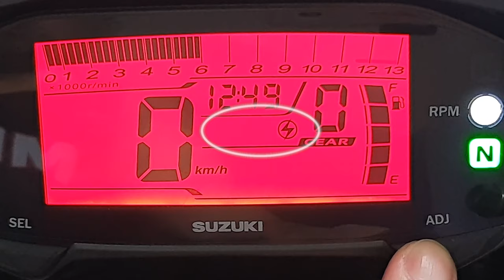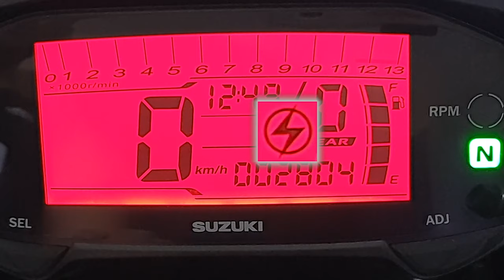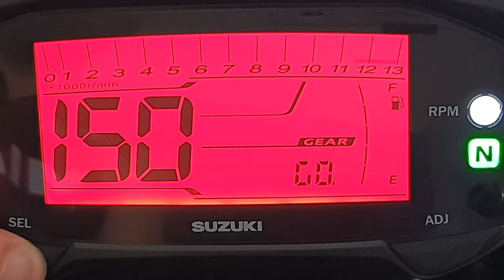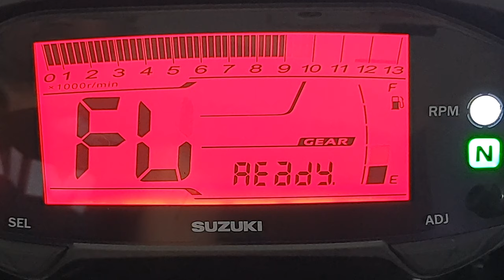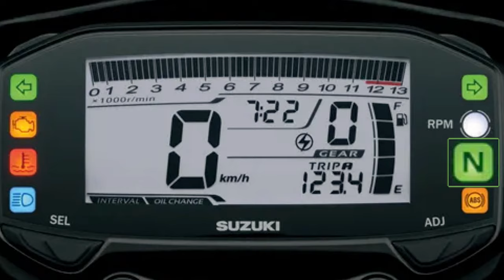PAANO MAG ADJUST NG ORAS, TRIPS, SHIFT LIGHT, CHANGE OIL INTERVAL AT IBA PA - SUZUKI R150FI GAUGE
Hetong video na to ay tungkol sa kung paano mag adjust ng ORAS, pag reset ng TRIP METER, pag adjust ng SHIFT LIGHT, pag adjust ng CHANGE OIL INTERVAL DISPLAY at lahat ng LED lights na umiilaw kasama ang ibig sabihin ng pag ilaw or blink ng CHECK ENGINE LIGHT (CEL), TEMP, FUEL BARS at lahat ng LEDS sa gauge.